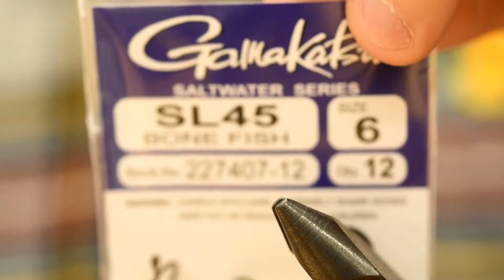Friday Night Flies - Bloody Butcher Fly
The Bloody Butcher comes from a family of flies called Butcher's. The Bloody Butcher was invented over 150 years ago, around 1836 in Tunbridge Wells, England. It was originally named Moon’s Fly, named after its originator, Mr. Moon. He was a local butcher and designed and tied the fly to represent his trade. The fact that this pattern is still in use for sea trout in the UK as well as on still waters and rivers all over is a testament to its effectiveness.
Special thanks to our show sponsors Superfly, Solarez, Chinook Wind Outfitters, Dr. Slick, Griffin and Stonfo.